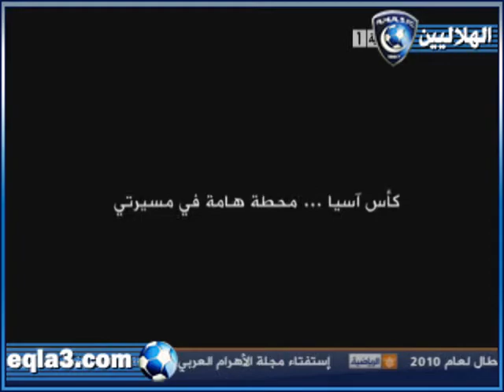King Asia:-Nawaf Al-Temyat part1